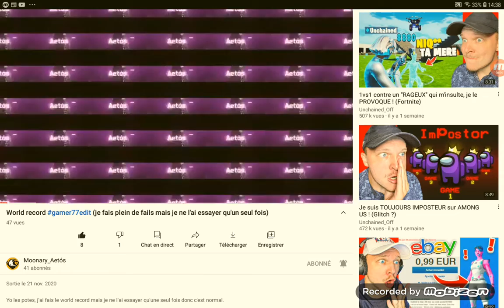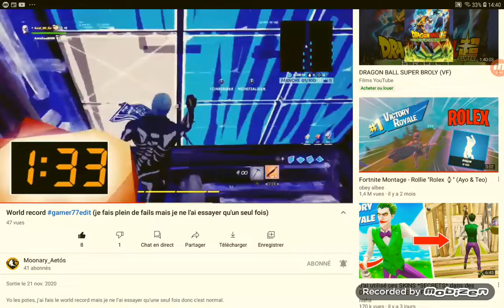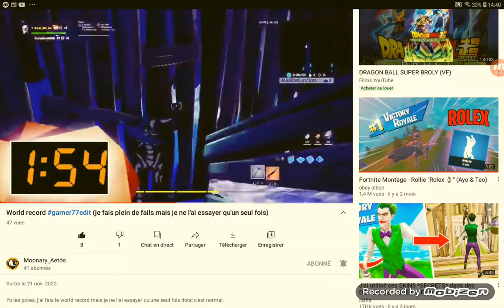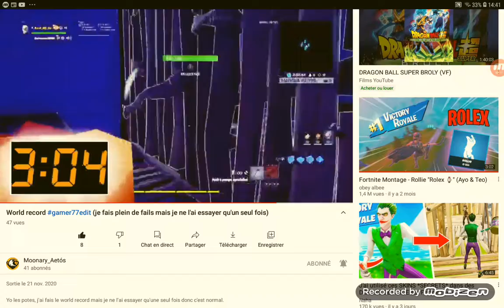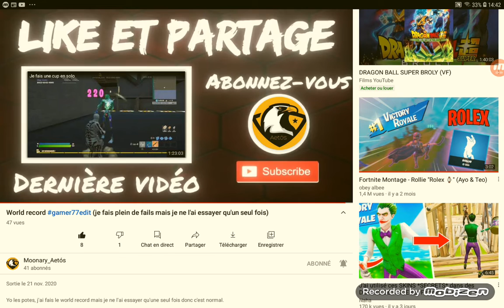premier world record de ma map edit